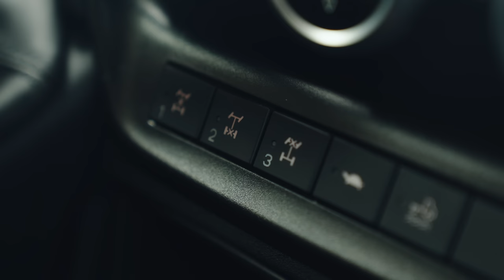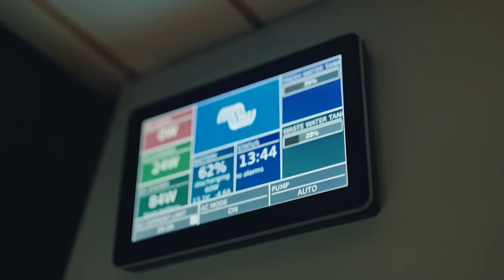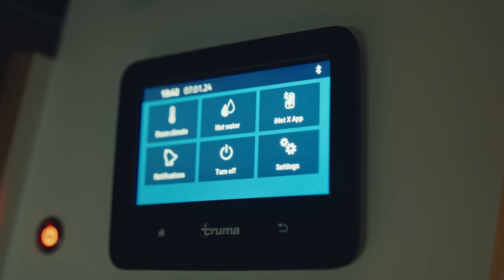Iveco Daily 4x4 Expedition Camper | STACS S6.2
Descoperă aventura supremă cu noul nostru clip YouTube dedicat unui proiect extraordinar: Iveco Daily 4x4 Expedition Camper, modificat integral în România! Acest clip îți oferă o privire exclusivă asupra procesului de transformare a unui Iveco Daily standard într-un camper de expediție 4x4 robust și complet echipat, gata de orice aventură.

Vom explora fiecare aspect al acestei modificări impresionante, de la adaptările tehnice și mecanice până la soluțiile inovatoare de design interior și exterior, toate create pentru a face față provocărilor unor călătorii în cele mai dure condiții. Vezi cum expertiza locală românească a transformat acest vehicul într-un adevărat sanctuar mobil, combinând confortul, funcționalitatea și rezistența.

Dacă ești un pasionat de călătorii, camping sau doar un iubitor de mașini și modificări auto, acest clip este pentru tine! Nu uita să dai like, să te abonezi și să împărtășești experiența ta în comentarii! IvecoDaily4x4 CamperExpediție ModificăriAuto 🚐💨"